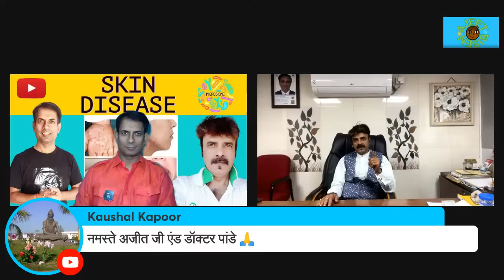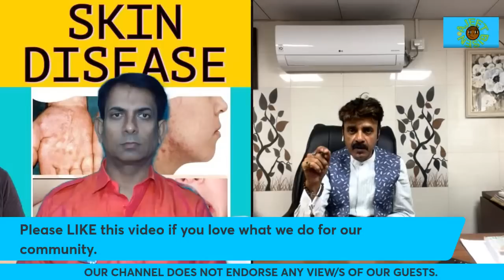त्वचा संबंधी रोग :क्या है कारण और निदान? DR AWADHESH PANDEY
WHY SKIN RELATED DISEASES LIKE ACNE, ATOPIC DERMATITIS, PSORIASIS SO COMMON NOW? DR AWADHESH PANDEY/@AJEET BISEN

Please check with your health care professional before starting or stopping/tapering any of your medicine/s. We NEVER provide any kind of medical advice. Ever.

 The information provided on our channel is intended for informational and educational purposes only and NEVER to replace any medical advice. If you do so, it is your own decision  and at your own risk. It is not a substitute for medical care and attention.

Please use common sense and do not do anything beyond your physical and mental limitation. We, including the presenter(s), are not responsible for the consequences of the exercises, techniques, postures, programs or/and any sort of discussion on our shows in any of the video/s or other material referenced in the video/s.

 We are not responsible for, and will not compensate in any way for, any loss or damage related directly or indirectly to the information on this channel of any video. Any and all instructions, teachings and suggestions are not intended to be any sort of guarantee or definitive statement.

We do not make any claims, promises or guarantee of any kind despite what you may perceive from our talk/discussion on our shows about the individual or group outcome of the video or its related services.